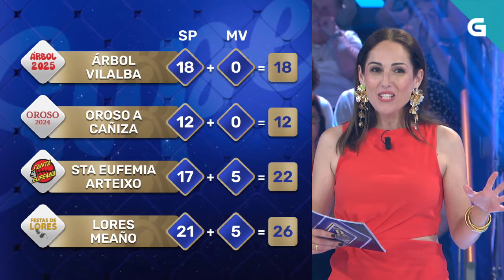🤭QUEN DI A VERDADE: DAVID AMOR, FRAN CAÑOTAS OU MARCOS PEREIRO?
Unha das probas máis míticas daquel 'Supermartes'  con Fran Cañotas, David Amor e Marcos Pereiro.